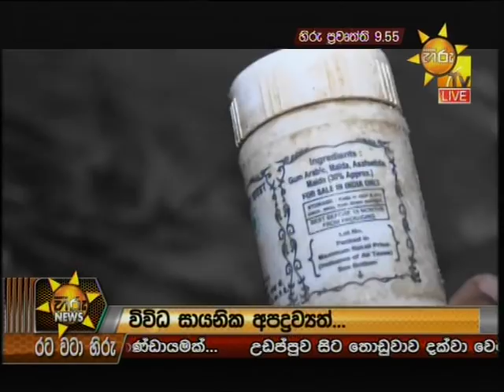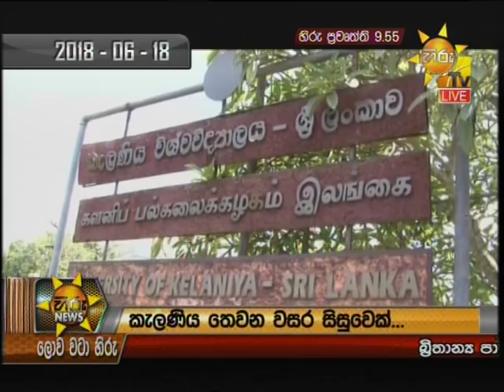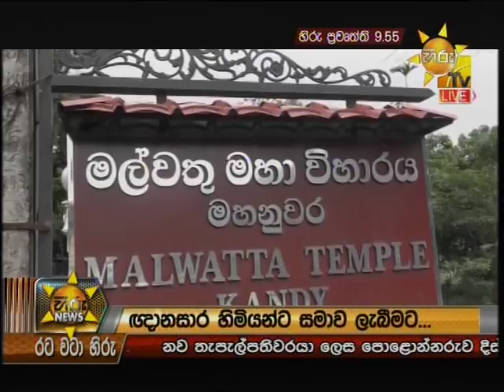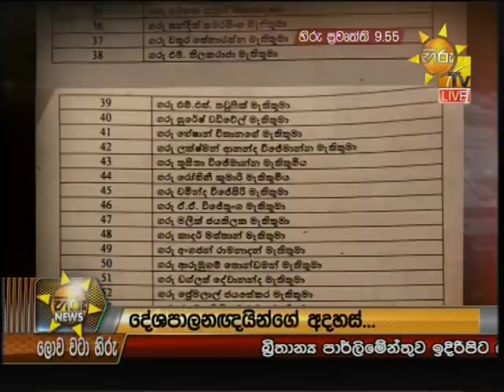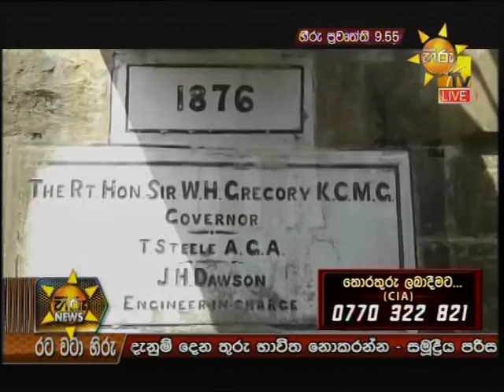Hiru News 9.55 PM | 2018-08-14